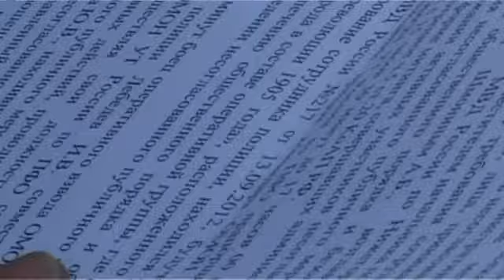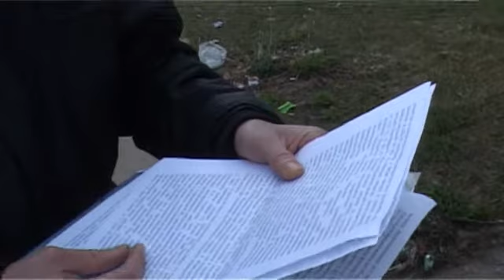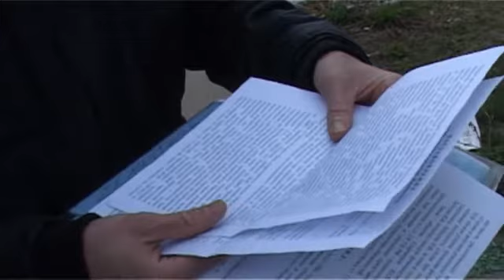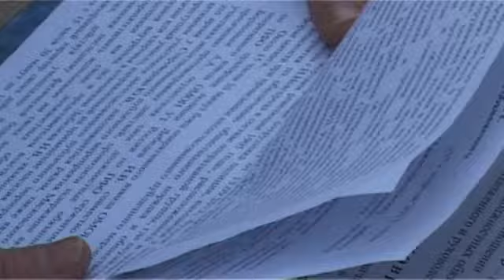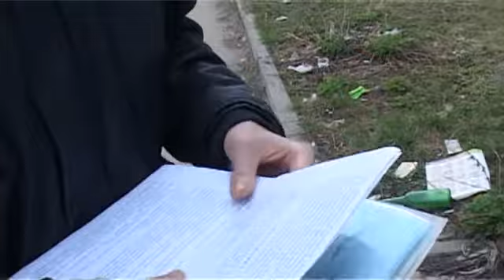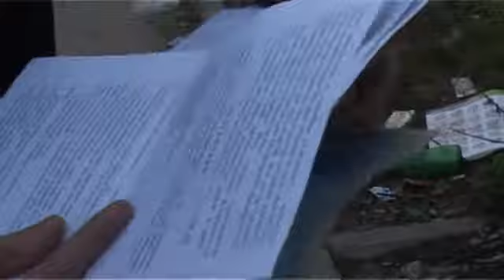Быть гражданином. «Дело Юрия Староверова».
15 сентября 2012 года в Нижнем Новгороде прошел гражданский митинг за социальные права. Акция была разогнана полицией и ОМОНом. В ходе полицейской спецоперации двое участников были избиты, Екатерина Зайцева с ушибом головного мозга была госпитализирована. На сотрудника ОМОНа, прапорщика Лебедева, калечившего людей, были поданы заявления в полицию. Но система своих не сдаёт.  В действиях Лебедева его коллеги состава преступления не нашли. Зато углядели состав преступления в действиях людей, пытавшихся во время разгона защитить пришедших на митинг людей от распоясавшегося омоновца. Было возбуждено уголовное дело в отношении члена партии «Другая Россия» Юрия Староверова. 11 декабря 2012 года на его квартире во время обыска охранка  устроила настоящий погром. Ничто из изъятых во время обыска вещей следствию не пригодилось и позднее все они были возвращены владельцу.  В апреля 2013 года следственные действия были закончены и Юрию Староверову предъявили обвинение. Сфабрикованное и высосанное из пальца уголовное дело правоохранители хотят довести до суда.